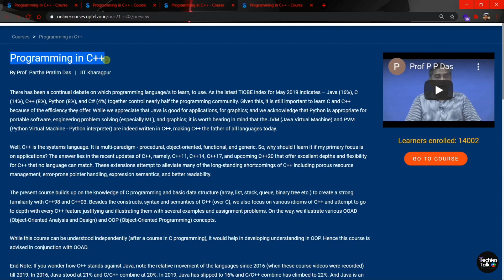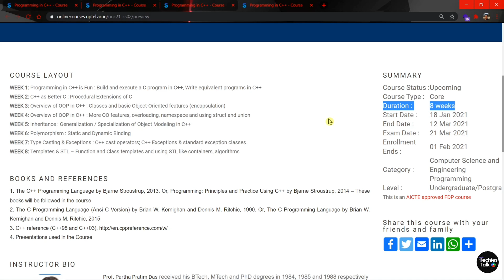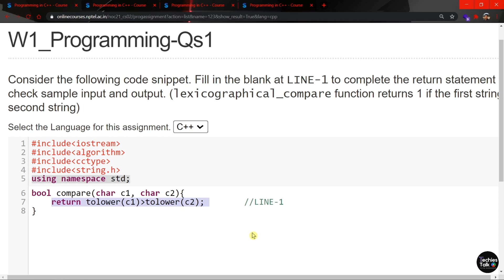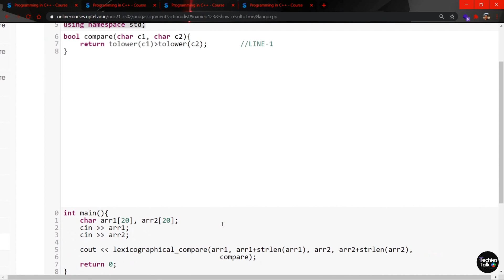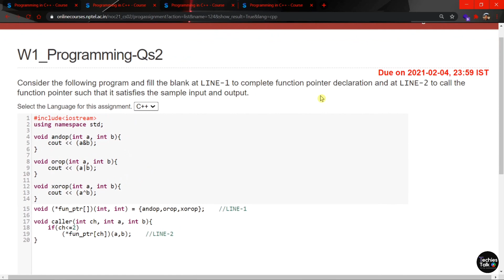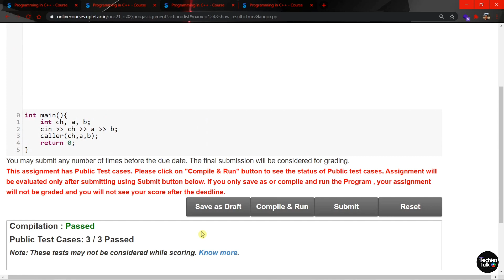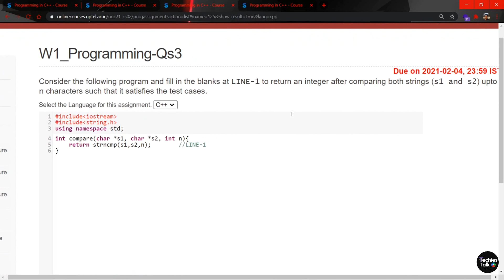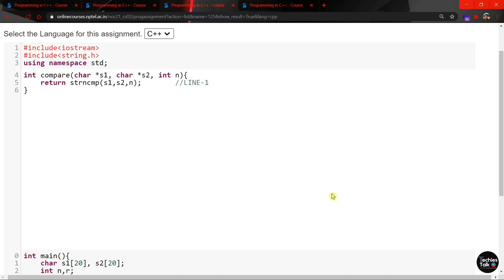NPTEL Programming in C++ Week 1 All Programming Assignment Solutions || January 2021 || Swayam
0:00 Introduction of course
1:20 Week 1 - Q1
3:40 Week 1 - Q2
5:52 Week 1 - Q3

There has been a continual debate on which programming language/s to learn, to use. As the latest TIOBE Index for May 2019 indicates – Java (16%), C (14%), C++ (8%), Python (8%), and C# (4%) together control nearly half the programming community. Given this, it is still important to learn C and C++ because of the efficiency they offer. While we appreciate that Java is good for applications, for graphics; and we acknowledge that Python is appropriate for portable software, engineering problem solving (especially ML), and graphics; it is worth bearing in mind that the JVM (Java Virtual Machine) and PVM (Python Virtual Machine - Python interpreter) are indeed written in C++, making C++ the father of all languages today.

Well, C++ is the systems language. It is multi-paradigm - procedural, object-oriented, functional, and generic. So, why should I learn it if my primary focus is on applications? The answer lies in the recent updates of C++, namely, C++11, C++14, C++17, and upcoming C++20 that offer excellent depths and flexibility for C++ that no language can match. These extensions attempt to alleviate many of the long-standing shortcomings of C++ including porous resource management, error-prone pointer handling, expression semantics, and better readability.

The present course builds up on the knowledge of C programming and basic data structure (array, list, stack, queue, binary tree etc.) to create a strong familiarity with C++98 and C++03. Besides the constructs, syntax and semantics of C++ (over C), we also focus on various idioms of C++ and attempt to go to depth with every C++ feature justifying and illustrating them with several examples and assignment problems. On the way, we illustrate various OOAD (Object-Oriented Analysis and Design) and OOP (Object-Oriented Programming) concepts.

While this course can be understood independently (after a course in C programming), it would help in developing understanding in OOP. Hence this course is advised in conjunction with OOAD.

End Note: If you wonder how C++ stands against Java, note the relative movement of the languages since 2016 (when these course videos were recorded) till 2019. In 2016, Java stood at 21% and C/C++ combine at 20%. In 2019, Java has slipped to 16% and C/C++ combine has climbed to 22%. And Java is an application programming language while C++ is a systems language!

All the answers are verified by Experts...But if any changes made in the answer will be notified in comment section.If you have doubt in any of the solution please ask...